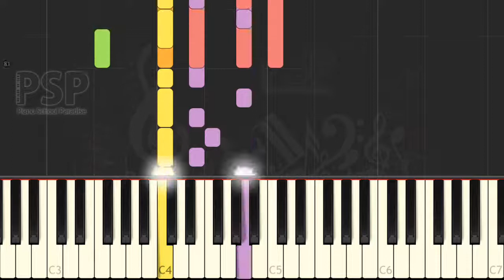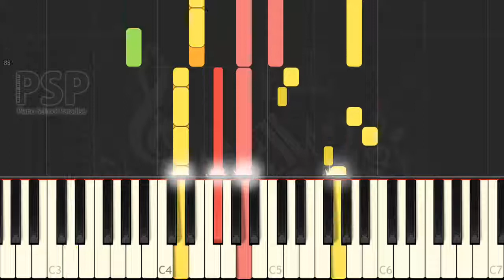Final Fantasy 8 - Balamb Garden (Synthesia Piano Tutorial Cover) ff8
we play Balamb Garden with piano.

thanks